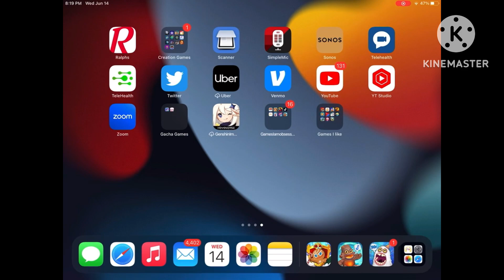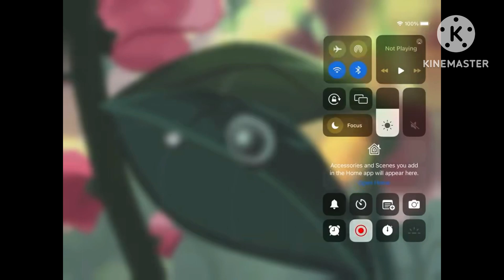Cookie Run Kingdom Early 2023